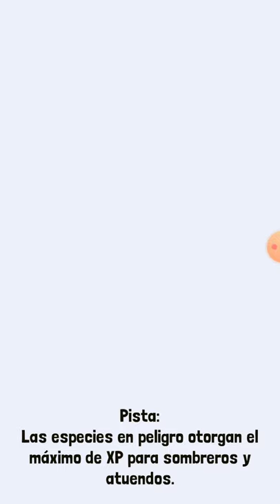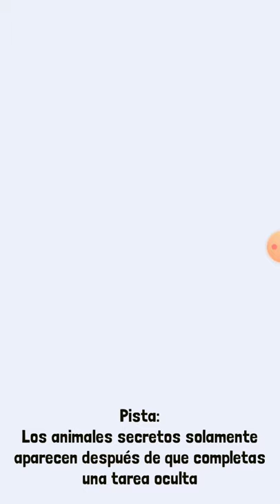jefe tigre lirio RODEO stampede.